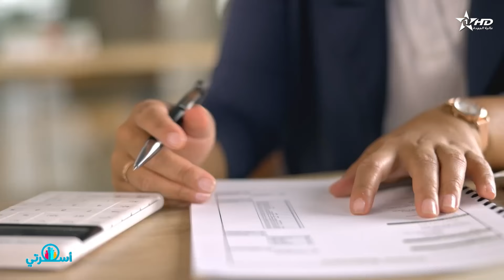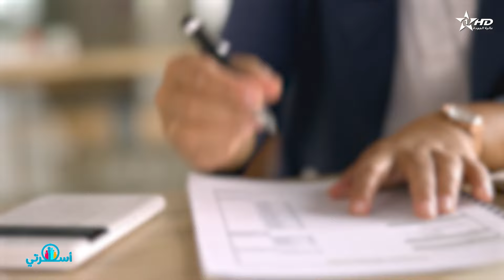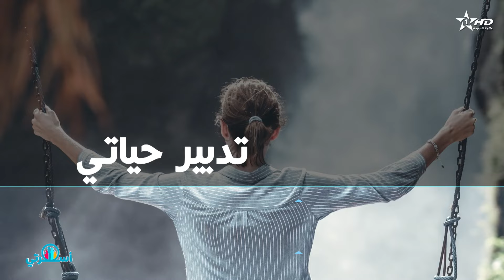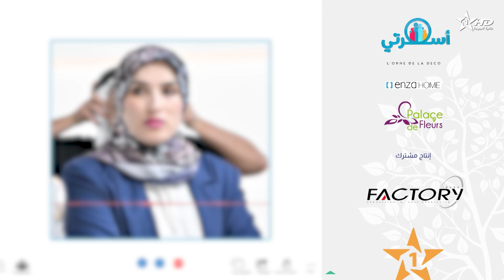Oussrati Ep 13 du 06/11/2024